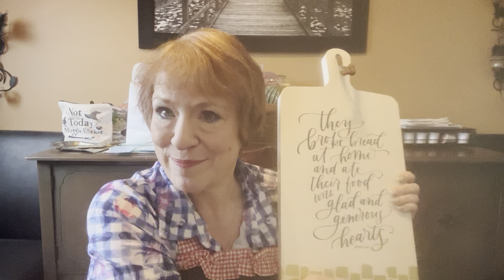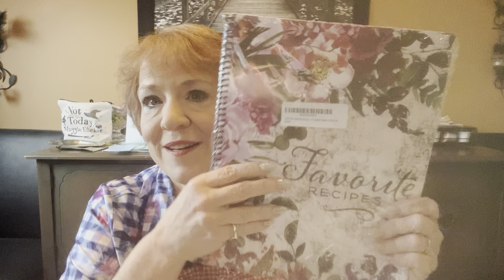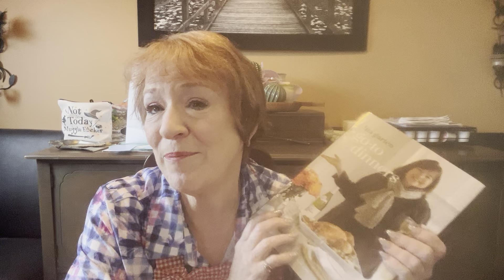ASMR - cooking advice with Auntie Angel, how to “Kimify” recipes-how to start cooking/baking -tingly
ASMR - cooking advice with Auntie Angel - how to “Kimify” recipes - especially how to start cooking/baking -lots of tingles

Amazon Gift List

My address
Kimberley B
North York
RPO Steeles west Ontario
M3J 0H8
Canada